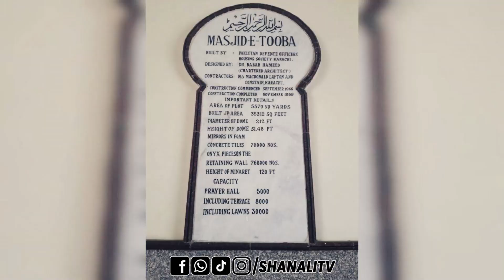Top 10 Most Beautiful Mosque in Pakistan 2024 | Shan Ali TV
In this video, we tour the top 10 most beautiful and biggest mosque in Pakistan in 2024 | Shan Ali TV. From the stunning Mahabat Khan Mosque in Peshawar to the beautiful Grand Jamia Mosque in Karachi, we showcase the breathtaking architecture, intricate designs, and spiritual significance of each mosque. Discover the majestic Tooba (GOL) Mosque, the stunning Mavi Mosque Sukh Chayn Gardens Lahore, and the stunning Grand Jamia Mosque Allahbad in Kandiaro, Sindh, and more. Get ready to be inspired by the stunning beauty of these sacred places of worship.

Chapters:
00:00 Description
00:58 Mahabat Khan Mosque, Peshawar
01:41 Tooba Mosque, Karachi
03:13 Mavi Mosque, Sukh Chayn Gardens, Lahore
04:03 Shah Jahan Mosque, Thatta, Sindh
05:09 Grand Jamia Mosque, Kandiaro, Sindh
05:55 Jamia Mosque Bhong, Rahim Yar Khan
06:45 Badshahi Mosque, Lahore
08:10 Grand Jamia Mosque, Lahore
09:14 Faisal Mosque, Islamabad
09:53 Grand Jamia Mosque, Karachi